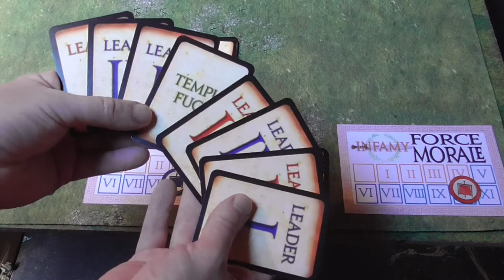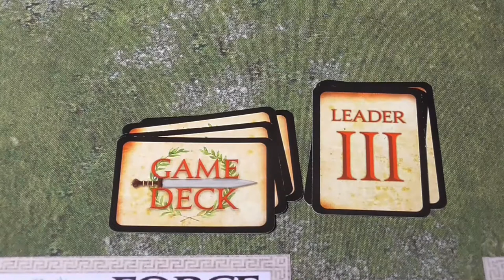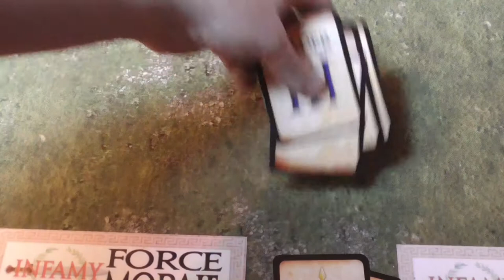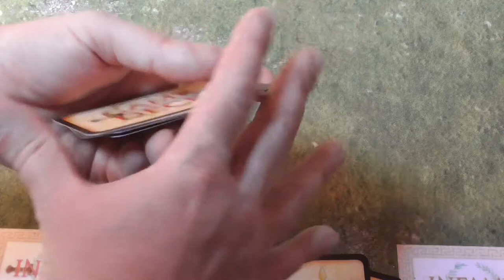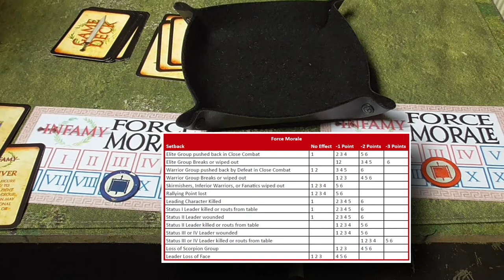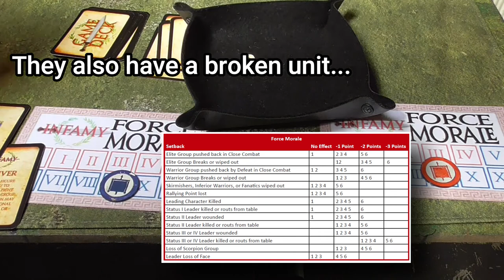Obelix and Co.: An Infamy, Infamy! Solo AAR | Storm of Steel Wargaming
A tester game for Infamy, Infamy played solo to show you how some of the basic rules work (although I get a lot wrong!)